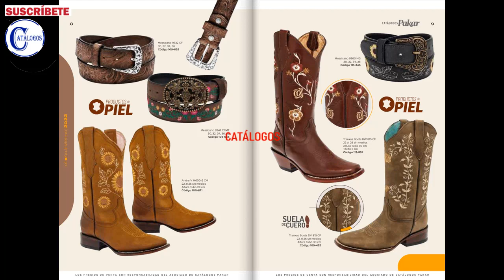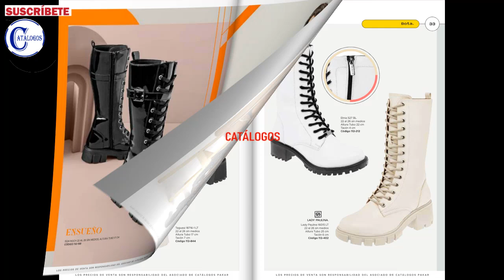Catálogo Pakar Botas Dama Invierno 2022 - 2023